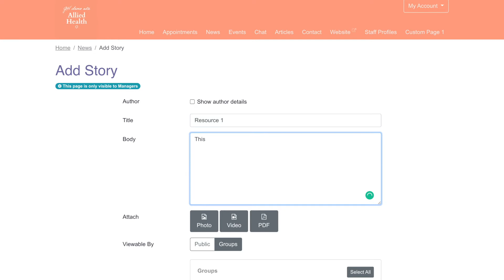HotHealth Guide - Creating content for groups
You can use HotHealth to create content just for groups of your customers.

They will need to login to your HotHealth URL to view the content.